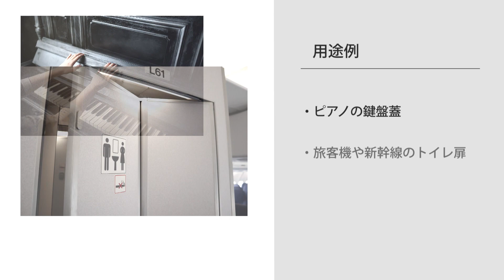ロータリーダンパー｜トルク調整が自動で行われるＳＲ３シリーズ｜ＴＯＫ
対象物の重さに合わせて閉止速度を自動でコントロールしてくれるＳＲ３のご紹介です。
が
木製の蓋のように重さにバラつきがあるものに一般的なダンパーを搭載すると、閉止速度が変わってしまいます。
そんな時、自動調整機能搭載のＳＲ３を使用すると、閉止速度の大きな変動を抑えることが可能です。

ー特長ー
■閉止速度を自動でコントロール
．．．対象物の重さに追随して一定の閉止速度を実現
■長期の使用における交換頻度の減少
．．． 高耐久：30万回
■高温環境でも上質な動きを実現
．．．オイルの膨張に対応する機能

ー用途例ー
■ピアノの鍵盤蓋
■旅客機や新幹線のトイレ扉